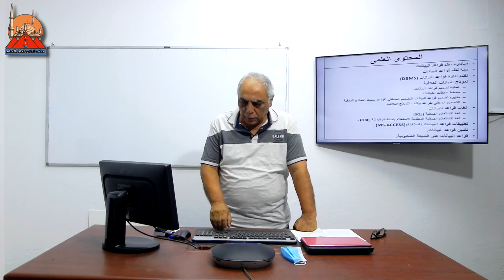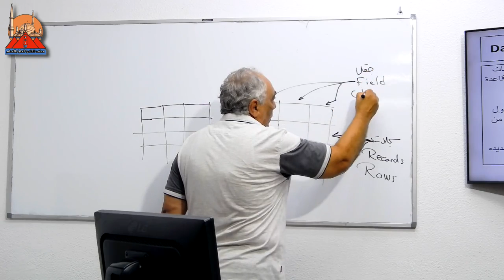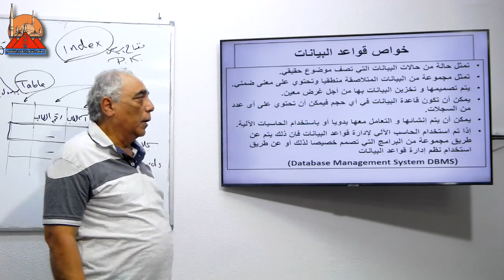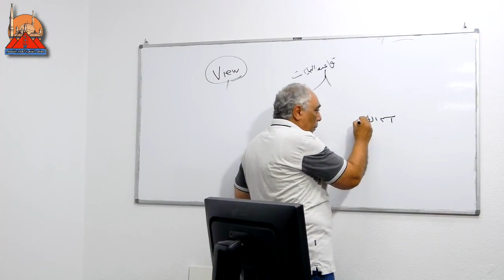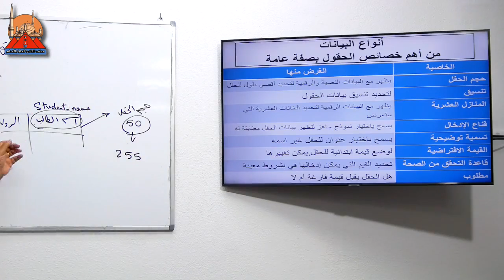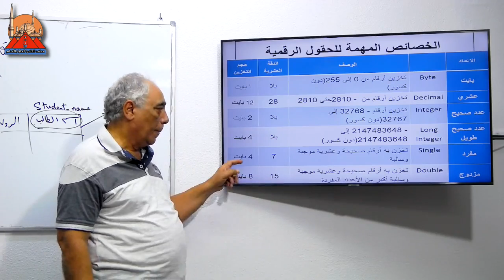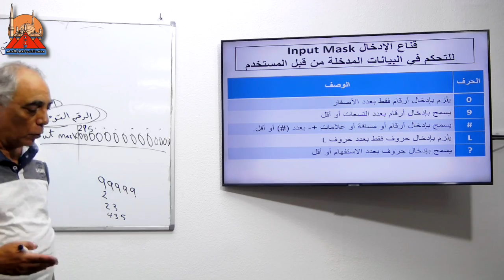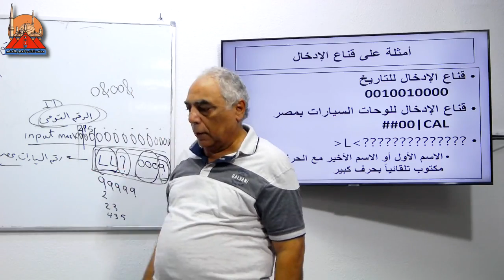المحاضرة الاولى مادة(قواعد بيانات 2) الفرقة الثالثة شعبة نظم المعلومات د.جورج موريس